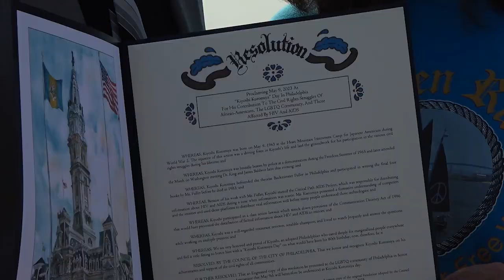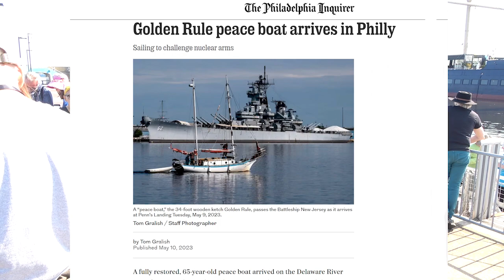Philadelphia Welcome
From the Philadelphia Inquirer:
"A fully restored, 65-year-old peace boat arrived on the Delaware River waterfront Tuesday, midway along a 15-month voyage around the eastern half of the country. The boat is making 100 ports of call to support local peace initiatives and press the U.S. government to join the 86 countries that have either signed or ratified the United Nations Treaty on the Prohibition of Nuclear Weapons.
..."Local peace activists greeted the boat with banners, songs, and waving arms as it docked in the marina across from the Moshulu on Penn’s Landing. City Councilmember Mark Squilla read a proclamation after the Granny Peace Brigade, Brandywine Peace Community, members of Back From the Brink, and the American Friends Service Committee joined the Philadelphia chapter of Veterans for Peace in welcoming the boat, escorted by Gloucester City’s tall ship, the schooner North Wind..."
Recorded 5/9/23